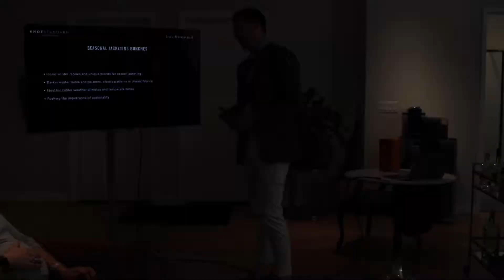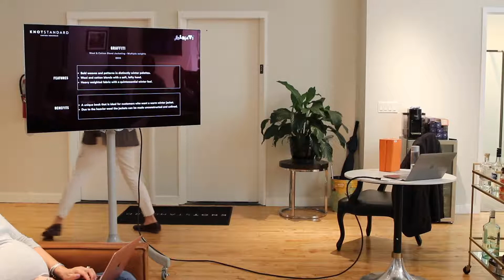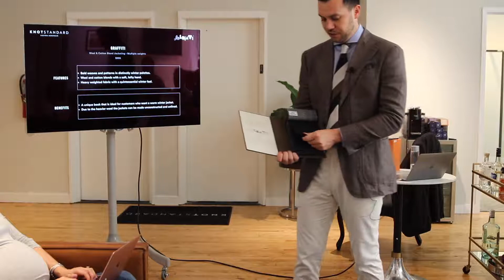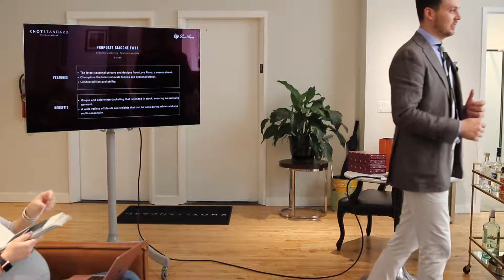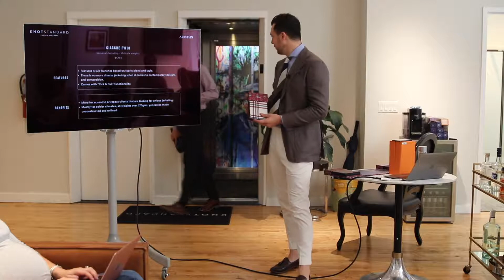Fall Winter '18 - Seasonal Jacketing - Solbiati Graffiti